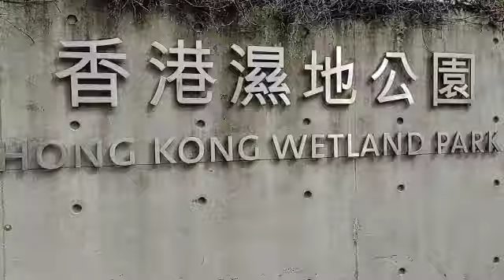WETLAND PARK HONGKONG/ADVENTURE//desu Moanna vlog